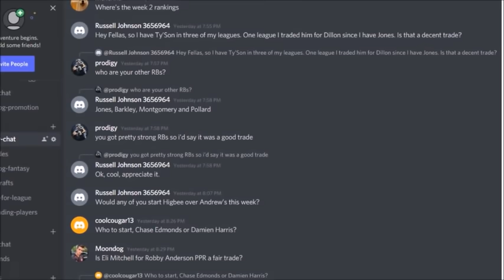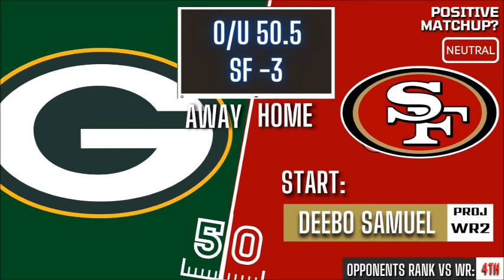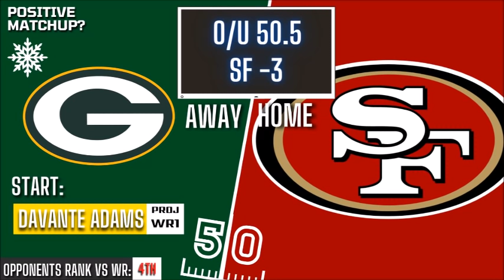Must Start Or Avoid Wide Receivers | Every Week 3 Matchup! | 2021 Fantasy Football Advice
Underdog promo!

In today's video Dare goes over every matchup, talking about the WR landscape heading into Week 3!

Time Stamps:
0:00 Intro
1:30 SOTD
2:09 CHI @ CLE
5:25 BAL @ DET
7:13 ARI @ JAX
9:03 LAC @ KC
10:27 NO @ NE
11:26 IND @ TEN
14:18 WFT @ BUF
16:21 ATL @ NYG
17:51 CIN @ PIT
19:35 NYJ @ DEN
21:02 MIA @ LV
22:53 TB @ LAR
24:38 SEA @ MIN
25:41 GB @ SF
27:22 PHI @ DAL